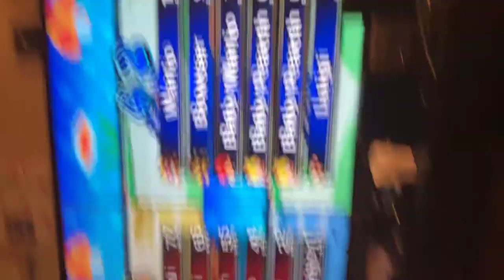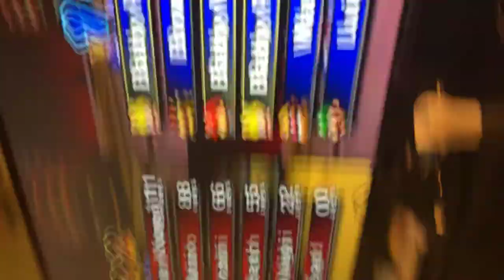Mario kart wii part 3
Unfortunately we fail 2 beat them so we’ll try again eventually